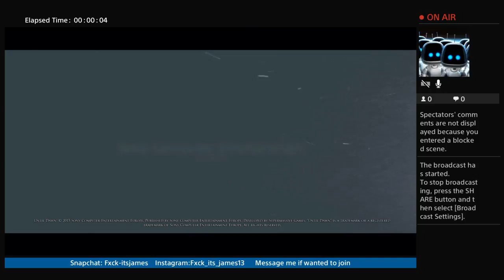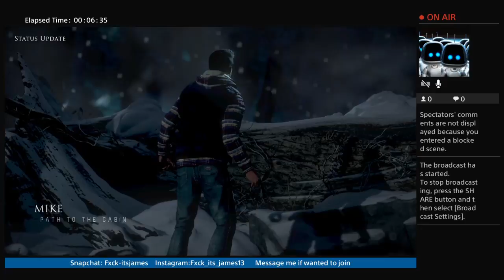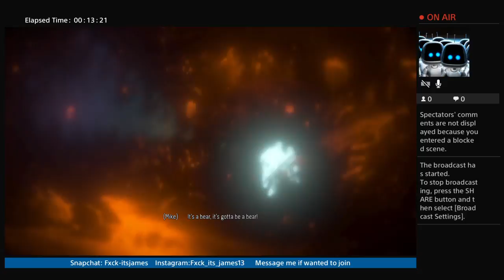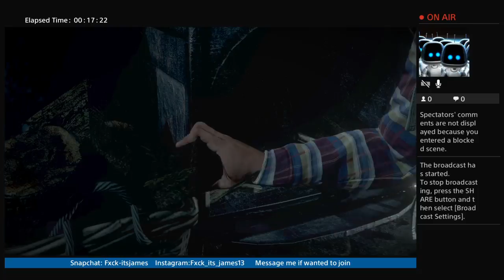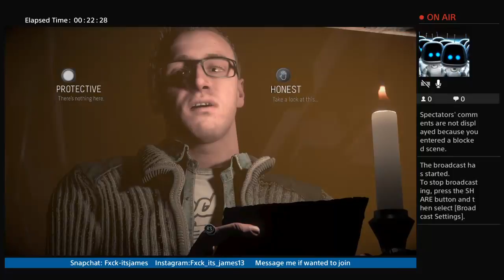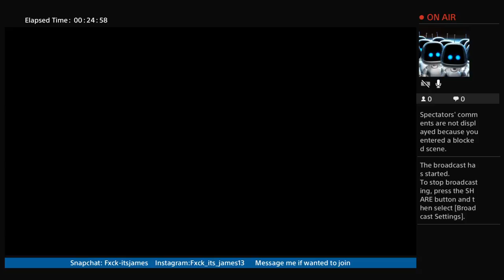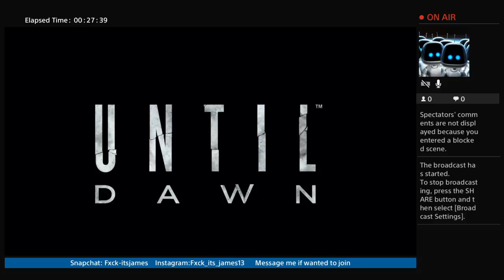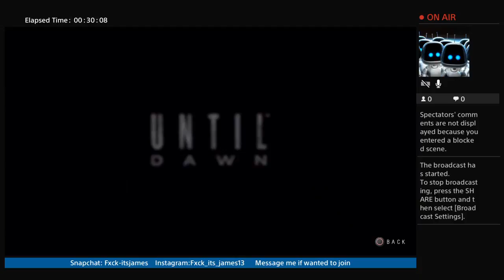Until Dawn trying to keep everyone alive #3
ProtoTypR
Itz Jospin
Itz Owen
OH magestic